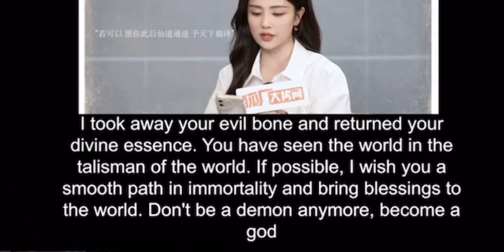Lou Yunxi talk about his experienced filming the Till the end of the moon